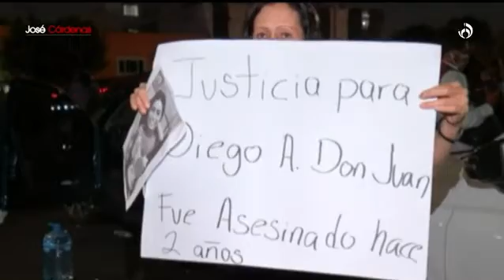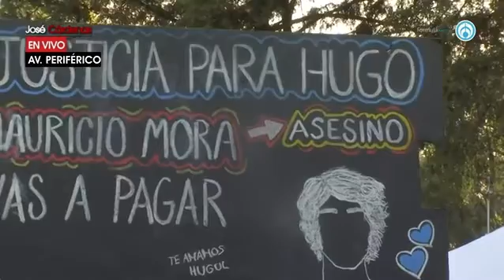Asesino de Hugo será detenido en breve EntrevistaRicardo de la Cruz Musalem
Subsecretario de Gobierno del Estado De México en entrevista con José Cárdenas informó que hay una orden de aprehensión contra el presunto responsable y que las autoridades están en proceso de localizarlo.
Agregó que la mañana de este miércoles fue a las inmediaciones del Parque Naucalli, donde los padres del menor pasaron la noche; ahí les ofreció reunirse con funcionarios de la fiscalía para revisar los avances y los detalles de la carpeta de investigación, a cambio de suspender el cierre de la vialidad.
Por su parte Hugo Carvajal, padre del joven asesinado comentó señaló que esperan resultados por parte de las autoridades del Estado de México en menos de 24 horas para la detención del presunto responsable del asesinato de su hijo.